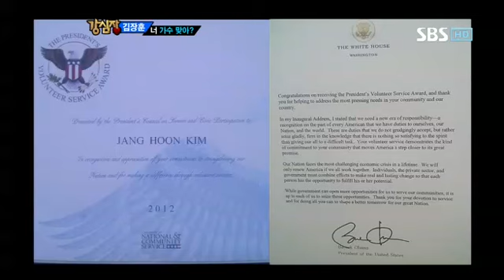강심장147회다시보기15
강심장147회다시보기